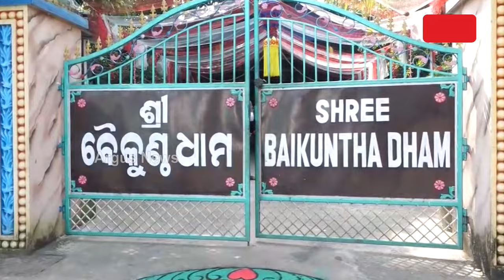ମାଳିକାର ଦ୍ବାହି ଦେଇ ଭଗବାନଙ୍କ ନାଁରେ ଭାଣ୍ଡାମୀ | Baikunthadham Ashram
ଲୋକଙ୍କ ଭାବନାକୁ ଆଘାତ । ମାଳିକାର ଦ୍ବାହି ଦେଇ କଳକୀ ଅବତାର କହି ଭାଣ୍ଡାମୀ । ମାଳିକା ବିଶେଷଜ୍ଞଙ୍କ ଜୋରଦାର ବିରୋଧ, ଭୁବନେଶ୍ବର ଖଣ୍ଡଗିରିରେ ଥିବା ବୈକୁଣ୍ଠଧାମ ସେବାଶ୍ରମରେ ପୋଲିସର ତନାଘନା । ଅଶ୍ଳୀଳ ଭାଷାରେ ଲୋକଙ୍କ ଗାଳିଗୁଲଜ